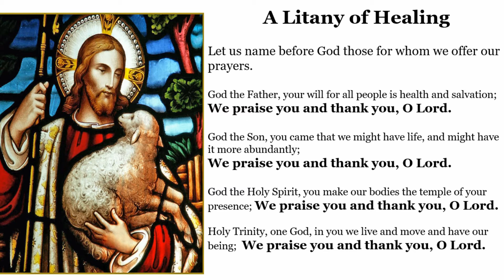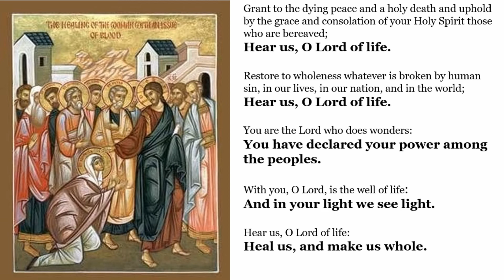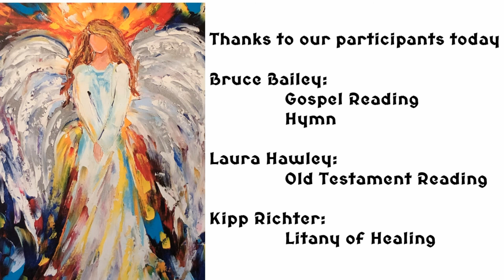Wednesday Healing Service April 22, 2020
Our weekly service of prayers for healing